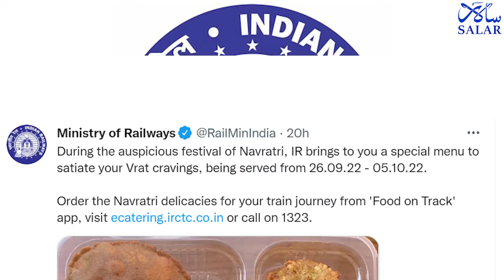Indian Railways Comes Up With Special Menu For Navratri